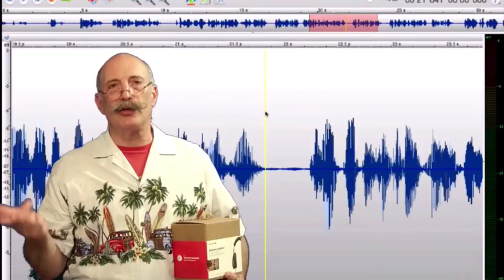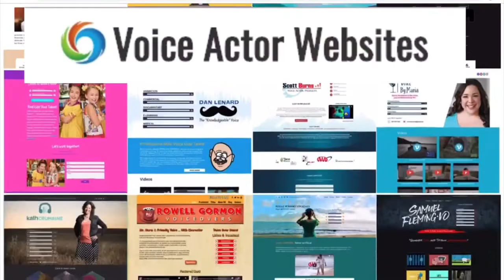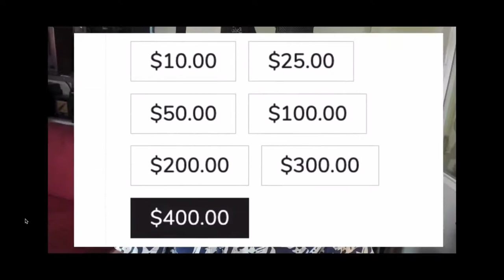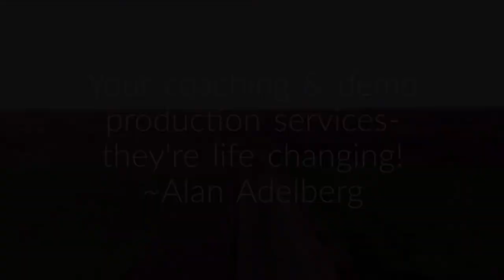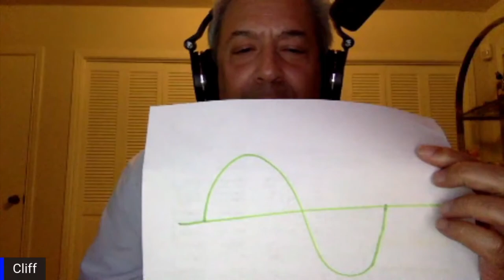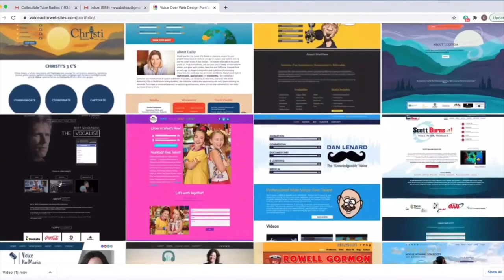VOBS - Voice Over Body Shop TECH-TALK #68 Part Two of our Audio Masters Roundtable!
VOBS TECH-TALK #68. Part Two Of Our Audio Masters Roundtable!

The 6 Masterminds of home voice over studio audio continue their amazing conversation about what they know better than anyone else on the planet! And they answer your questions. …And…. a few other cool things.

Dan and George welcome Cliff Zellman, nationally recognized auto dealer spot producer, Emmy Award winning Sound Designer and and engineer at Antland Productions, Uncle Roy Yokelson, Big time Voice and Audio consultant Jordan Reynolds, and The owner and Manager of Voice Tracks West in Studio City, CA,  Andrew Feliciano!

A pleasant time is guaranteed for all!
HEY! Catch it if you can all week on Facebook @ our homepage, VOBS.TV, and our podcast for those of you who love to listen on the go!

Voiceoveressentials.com,
VOHeroes.com
Sourceelements.com,
VoiceOverXtra.com,
VOICEACTORWEBSITES.com

Vo2Gogo
Vo2Gogo.com

VOICEACTORWEBSITES.com